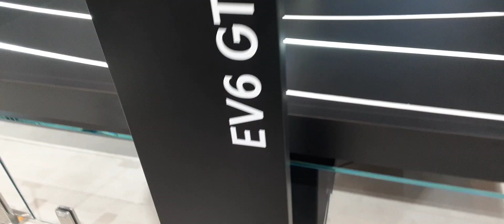2023 KIA EV6 GT walkaround and tour | canadian international autoshow 2023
2023 KIA EV6 GT

Toronto autoshow 2023
A full Walkaround tour of the Montreal Autoshow salon de l'auto montréal 2023
featuring these cars...
+ Bugatti Chiron Pur Sport 1 of 60
+ Bugatti Chiron noire 1 of 20
+Ferrari F40
+ Ferrari LaFerrari
+ Ferrari Enzo
+ Audi R8
+ Ferrari Monza SP2
+ Ferrari Pista

 Salon De L'Auto Montreal 2023

is this better than Sema las Vegas?
Better than Sema show Las Vegas 2022
follow decepticon416 on Instagram.
jrevy22 on YouTube
videos filmed and edited by Jordan Vester.

Cars in videos on my channel: $3 million rapper Drakes Bugatti Veyron Sang Noir 1 of 12, Mercedes McLaren SLR 722S, Porsche 911R, $688,000 Rolls Royce Cullinan, Fully exposed carbon fiber McLaren Elva.

tiktok trends
tiktok shorts
viral
car meet
car show
ovo